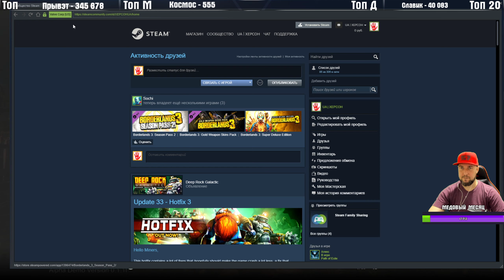Builder Simulator СТРОИМ И НЕ СТРИМ